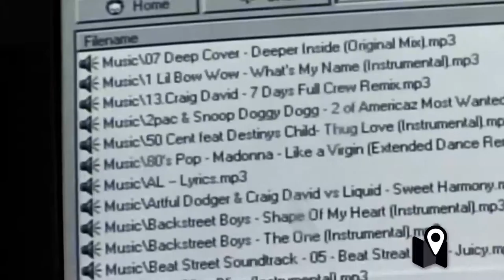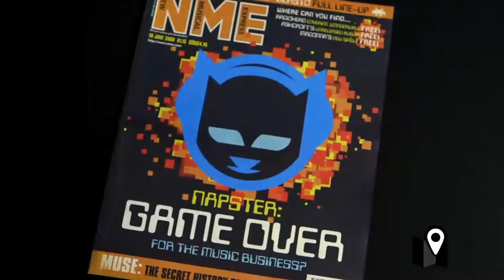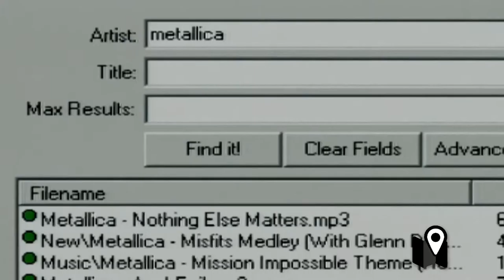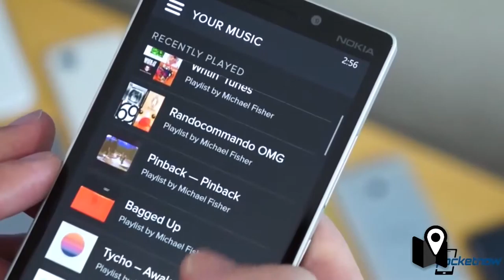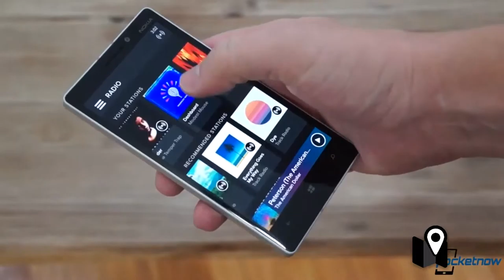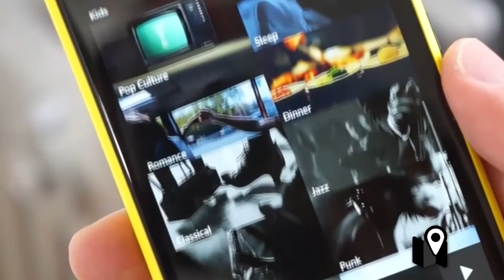La revolución de Spotify - Entrevistas e informes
Raros Peinados Nuevos - Parte 2. La música evoluciona desde que existe, pero su formato de distribución ha cambiado particularmente en los últimos años. El mercado ya no pertenece solamente a las empresas discográficas, y el usuario está descubriendo una experiencia renovadora a través del streaming.